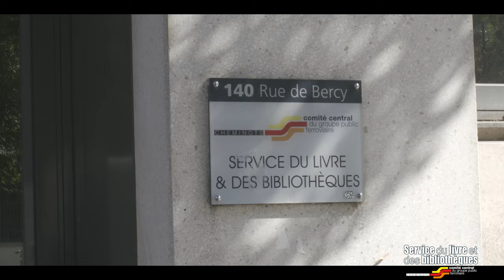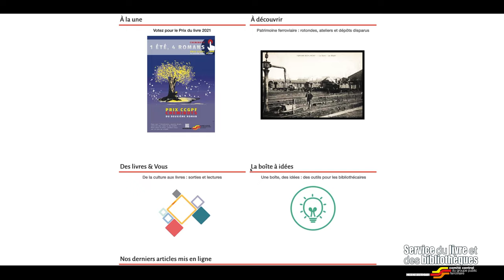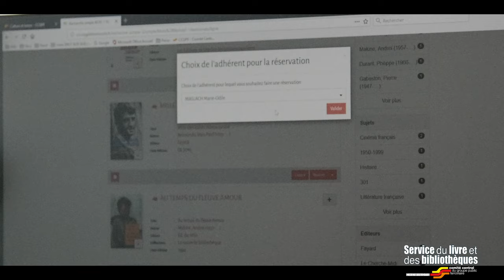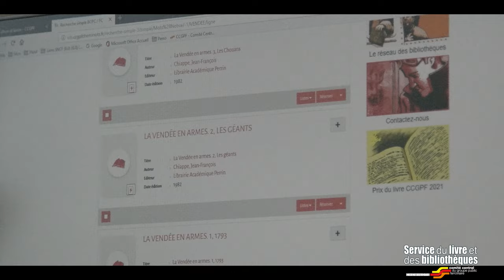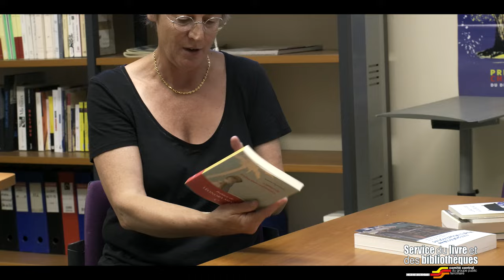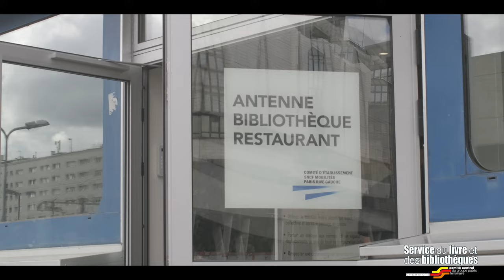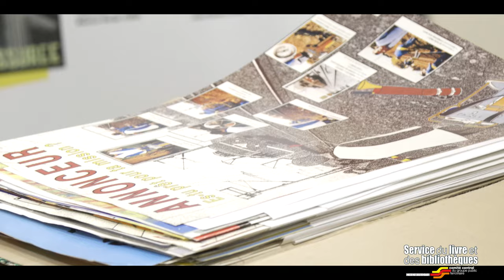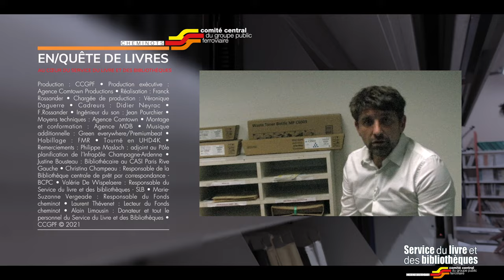EN QUETE DE LIVRES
Enquête au cœur du Service du Livre et des Bibliothèques. Comment fonctionne ce service unique en France pour le prêt de livres. Le SLB appartient au Comité Central d'Entreprise de la SNCF (CCGPF).